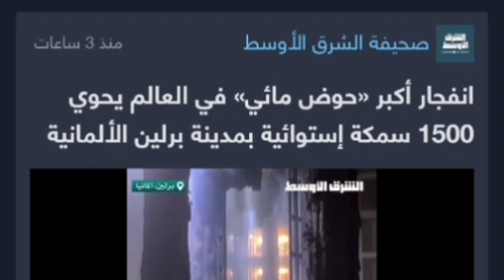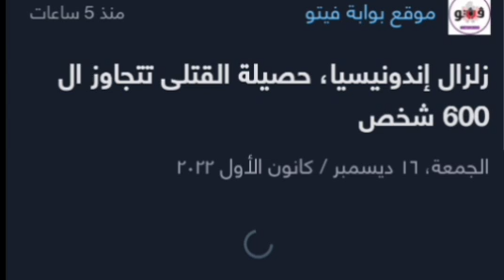مئات القت لى في زلزال النهاية وانفجا ر هائل يقت ل الأسماك